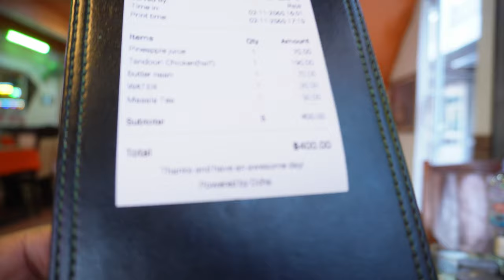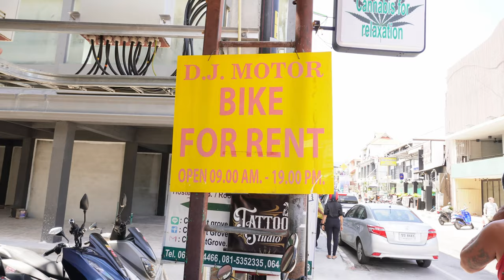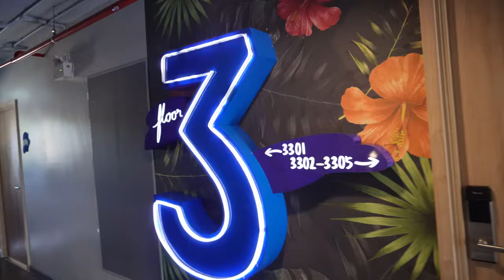The Best place in Thailand | Thailand series - Vlog 6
Pollywog Media Presents:
TravelWithValkyat | Thailand Series